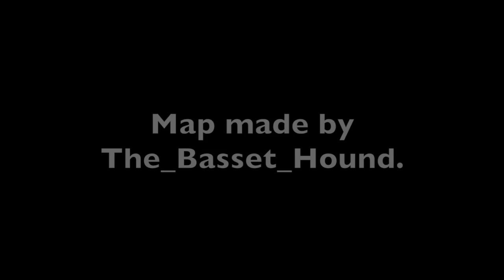Balloon Yard Showcase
This is another Minecraft CTF map that I made. The song used is called Outcasts by Savant.